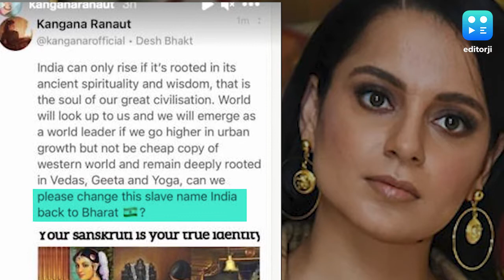Kangana Ranaut wants 'slave name' India changed to Bharat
Actor Kangana Ranaut is back at it again and this time she wants India's name to be changed to Bharat.

To stay updated, download the editorji App:
Editorji.com/download